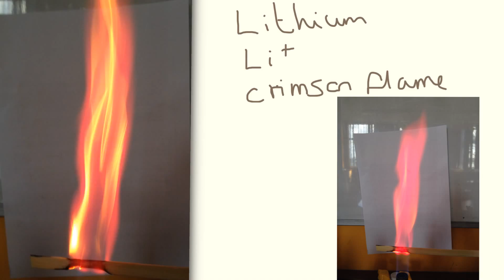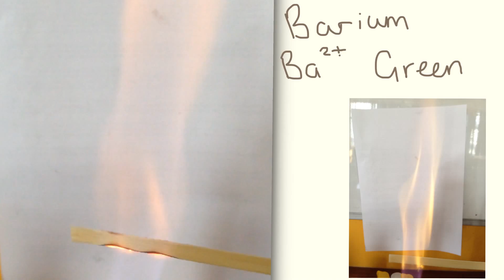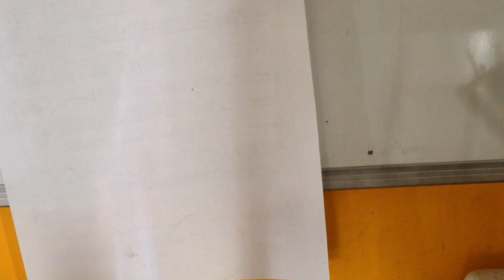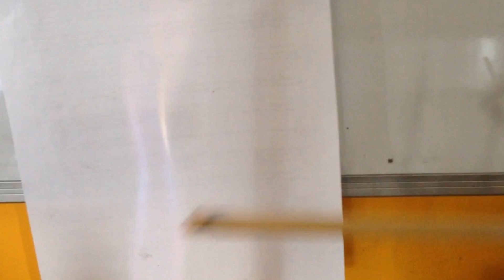AQA Required Practical - Identifying ions. Flame tests for positive ions.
AQA Required Practical for GCSE chemistry - Use of chemical tests to identify the ions in unknown single ionic compounds
Edexcel Core Practical
Practicals are 15% of your exam grade, this could be the difference between a grade 4 and a grade 5 or the difference between grade 7 and grade 9. There isn’t a large amount of content but there are a lot of skills that can be tested, to help you with this I’ve made videos of all the practical and written a workbook full or exam style questions.